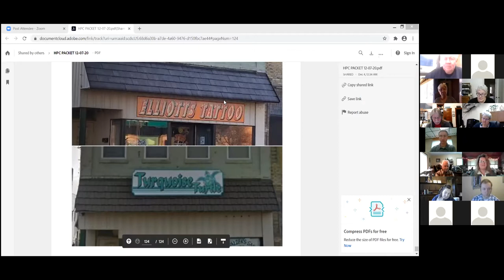HPC Meeting - December 7, 2020